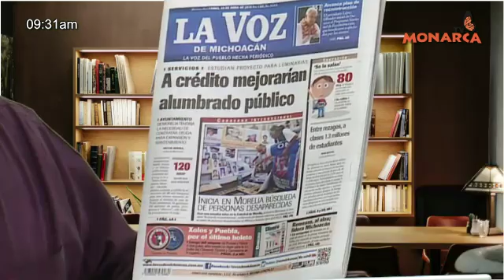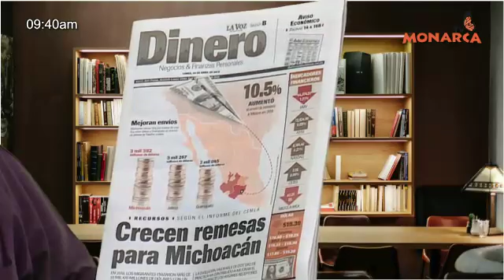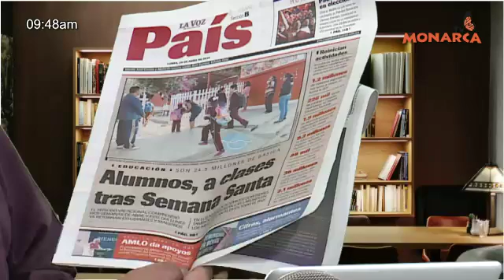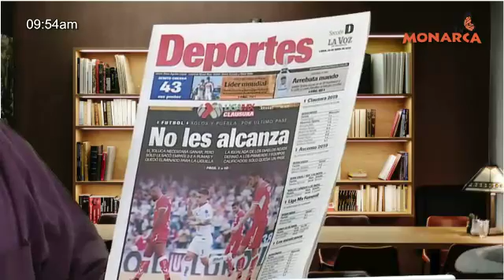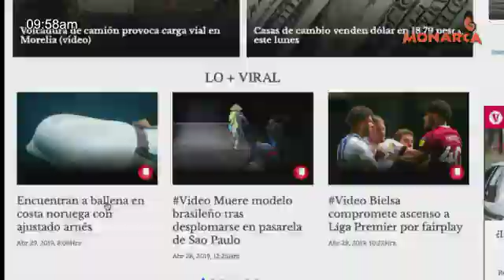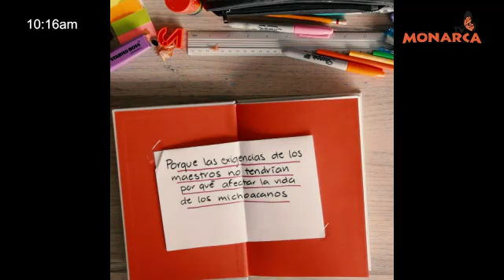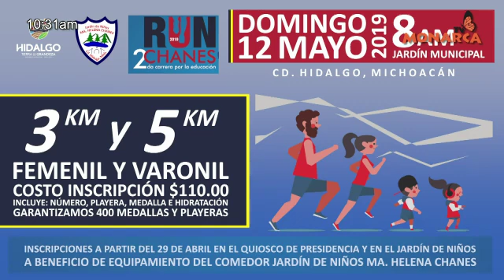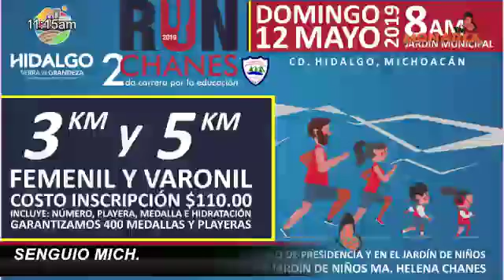29 DE ABRIL DEL 2019 NOTICIARIO MATUTINO DENUNCIA CIUDADANA TV MONARCA